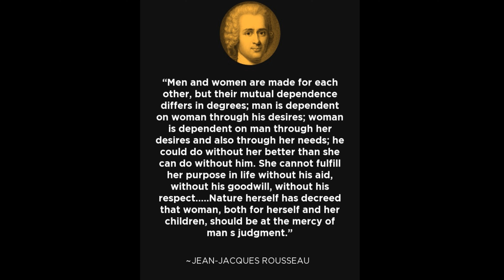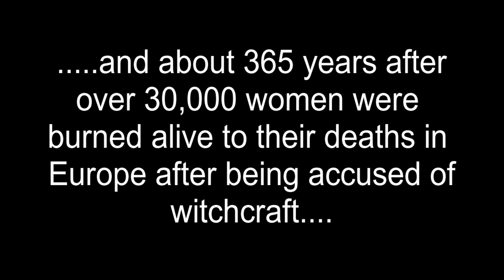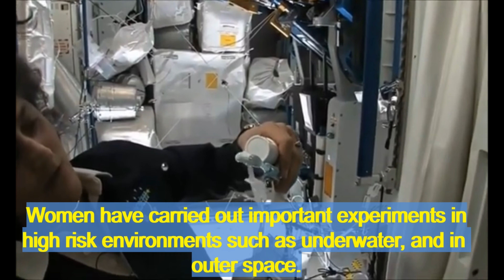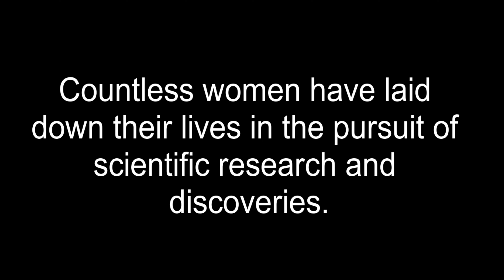International Day of Women and Girls in Science - Tribute by Father LeBlond School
Since 2015, the UN has observed the International Day for Women and Girls in Science on 11th February. The fact of the matter however, is that the so called 'fair sex' have always been at the cutting edge of scientific innovation. On this 11th of February, our boys and girls give us a brief but poignant insight into the wonderful world of women scientists, including some who made the ultimate sacrifice in their quest.